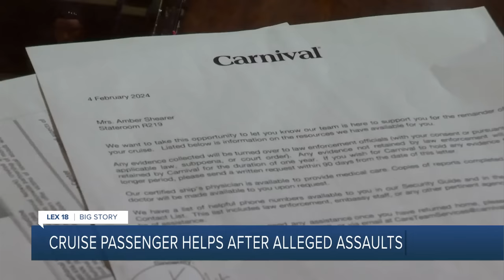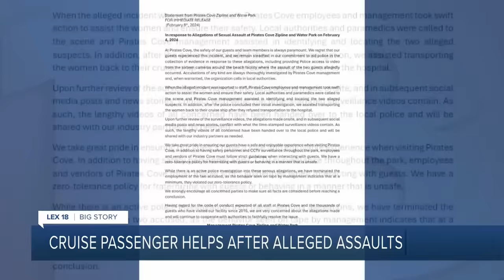Nurse who assisted alleged Bahamas assault victims speaks out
After two Central Kentucky women claim they were assaulted at a resort in the Bahamas over the weekend, they are thanking a nurse practitioner from Arkansas for being by their side in the aftermath.

Amber Shearer and Dongayla Dobson told LEX 18 on Tuesday that they made a stop on Grand Bahama during a Carnival cruise over the weekend.